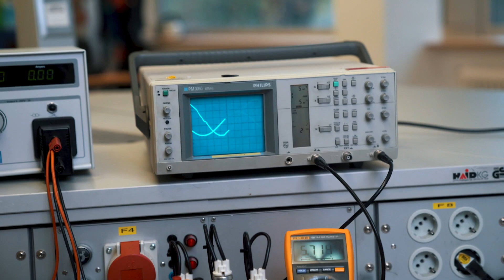Elektroanlagenmonteur (m/w/d)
Die Stadtwerke München (SWM) gehören mit rund 9.000 Mitarbeitern zu den größten Arbeitgebern Münchens. Jedes Jahr am 1. September starten bei uns 150 Jugendliche ihre Ausbildung in 14 verschiedenen Berufen. Azubifakten nimmt Dich mit und zeigt Dir, wie der Arbeitsalltag eines Elektroanlagenmonteurs (m/w/d) aussieht.